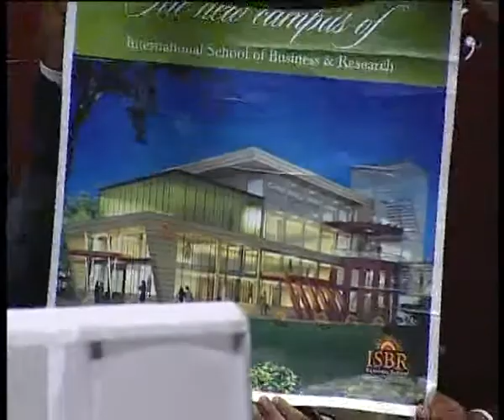ISBR Business School unveils its New AICTE Approved College on eve of its Convocation Day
ISBR Business School one among Top MBA Collges in India unveils its New AICTE Approved College in Bangalore on eve of its 1st Convocation Day on 18th April 2010